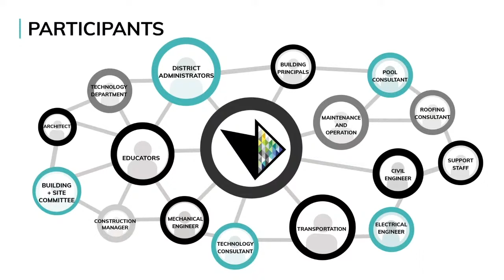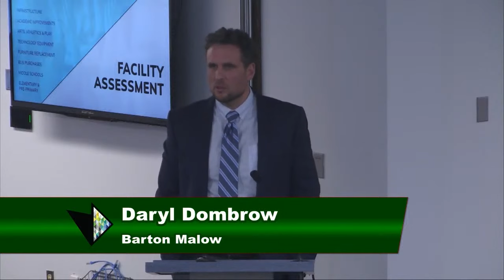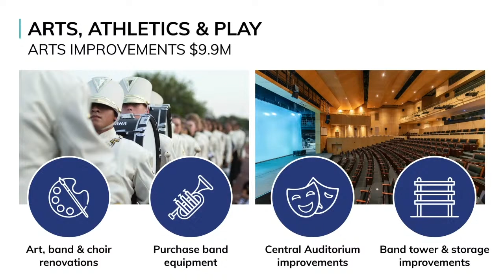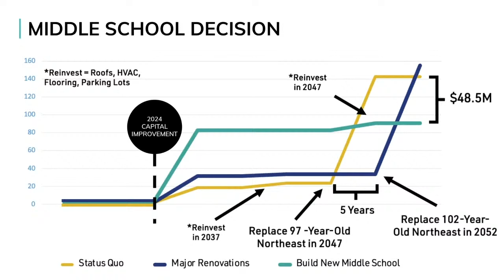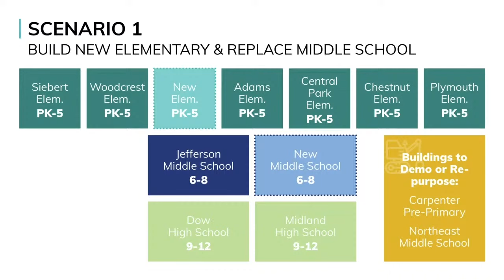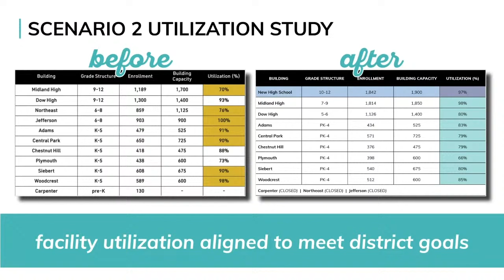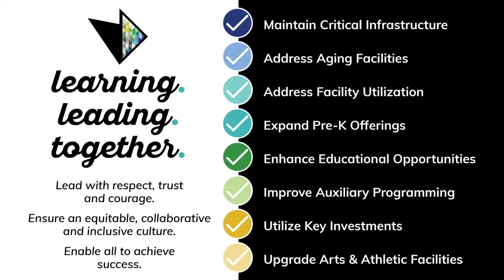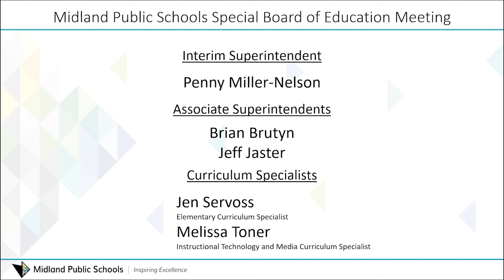Midland Public Schools Board of Education Special Meeting - December 18, 2023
Midland Public Schools Special Board of Education meeting on December 18, 2023 This special meeting will be held at 6:00 pm at the Midland Public Schools Administration Center 600 E. Carpenter Street Midland, MI 48640.

President McFarland
Vice President Rausch
Secretary Hatfield
Treasurer Lauderbach
Member Baker
Member Blasy
Member Ringgold